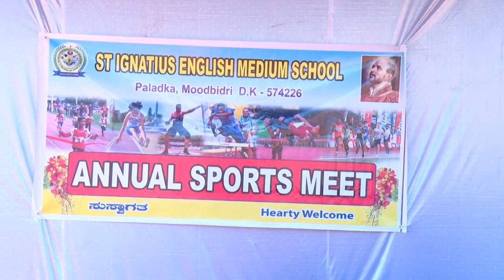Annual Sports Meet | ST IGNATIUS LOYOLA EDUCATIONAL INSTITUTIONS, PALADKA